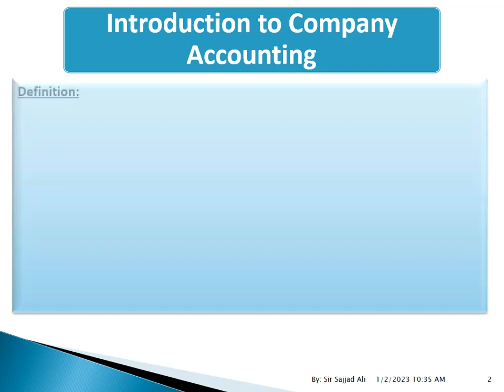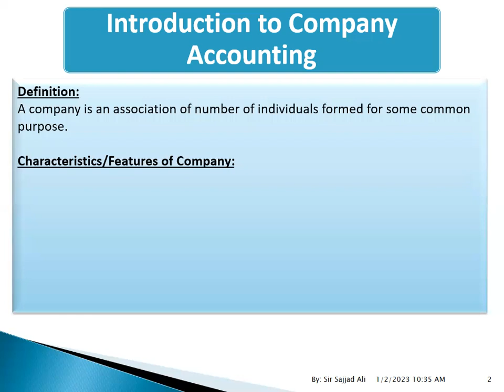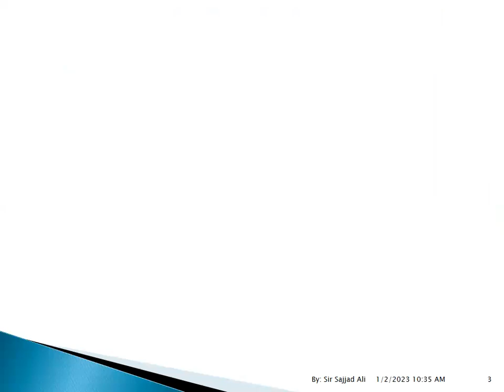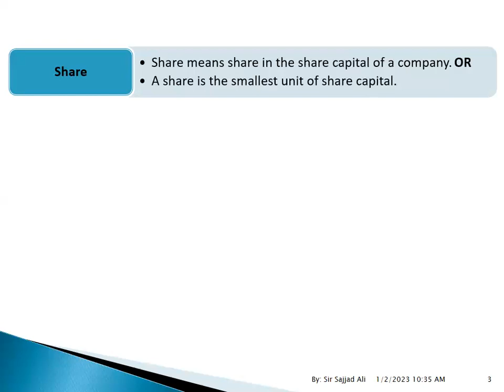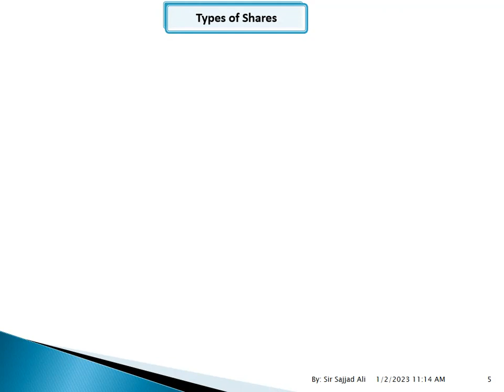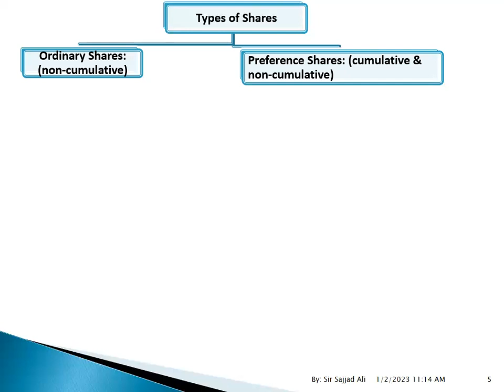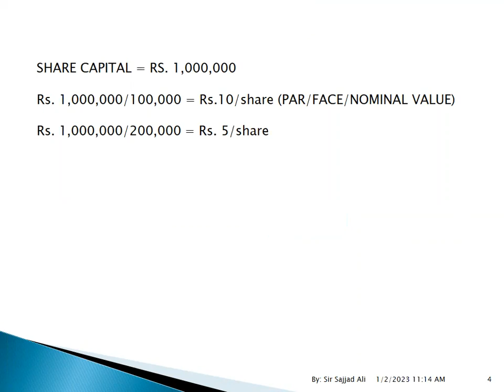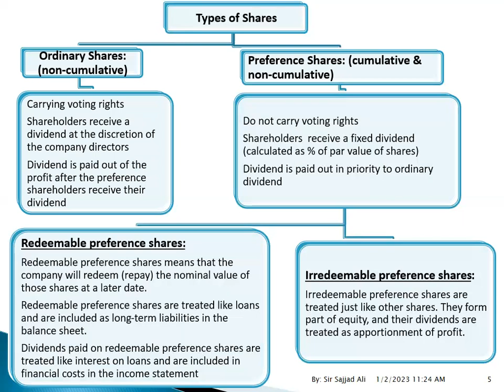COMPANY ACCOUNTS - 1/6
ACCA F3 COMPANY ACCOUNTS#1/6